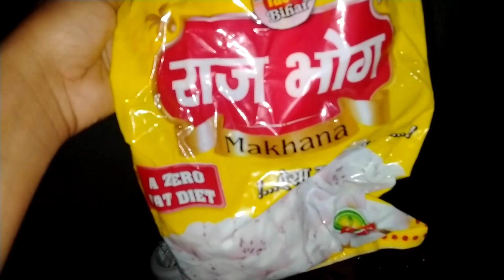देहाती लोग बनाए मूनगा साग || प्रोटीन से भरपूर || सुगर बीमारी का देसी इलाज || Dehati Vlog | Desi Vlog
देहाती लोग बनाए मूनगा साग || प्रोटीन से भरपूर || सुगर बीमारी का देसी इलाज || Dehati Vlog | Desi Vlog @chakramvlog

Dehati Vlog
Desi Vlog
Desi Life
Desi Vlog
Food Vlog
Chakram Vlog
Viral Vlog
Desai Life Style Vlog
Pahadi vlog
Chakram Vlog
Viral Vlog
pahadi vlog
Food Vlog
Dehati Food vlog
Desi Food Vlog
Nonvage Food Vlog
Ranchi Vlog
Jungle vlog
Forest Vlog
Vlog
Vlog Video
Life style vlog
ilfe vlog
Daily Vlog
Family Vlog
Sourav joshi vlog
Cute vlog
couple vlog
husband wife vlog
Love vlog
prank vlog